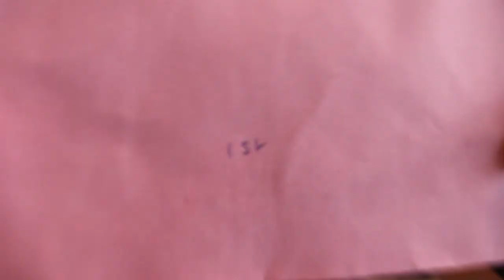East City NZ BMX Race Meet 2018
I spent a weekend up in Auckland racing at East City BMX Track and made a short movie to share my process and experience.